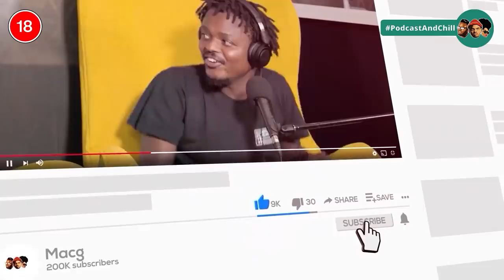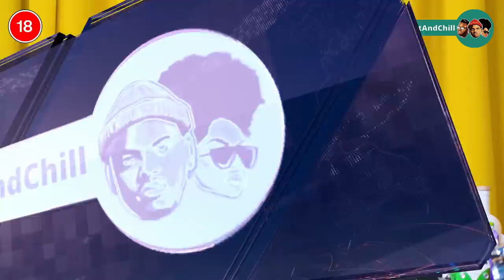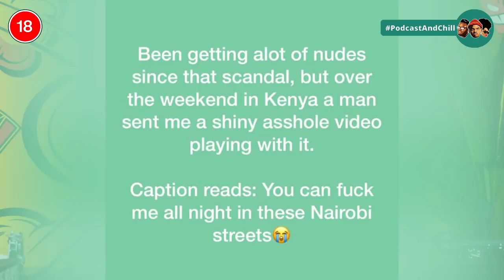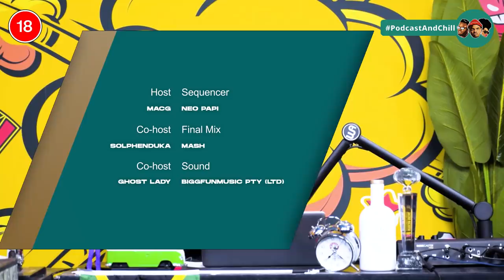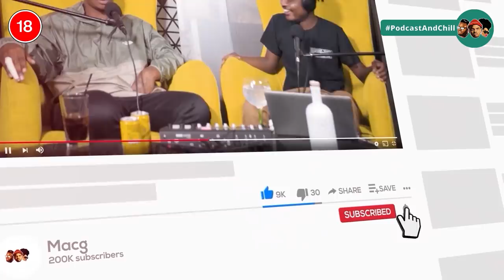Episode 334|The Wife,Tbo Touch,Travel Swindler,Zola 7 , Funeral Etiquette ,Fiesta Black , DJ Ganyani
ACCELERIT FIBRE